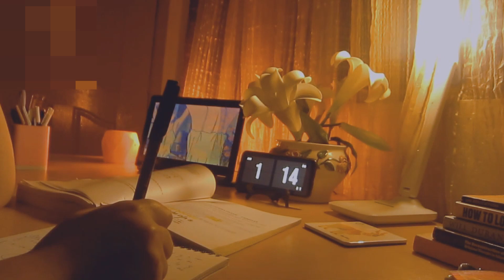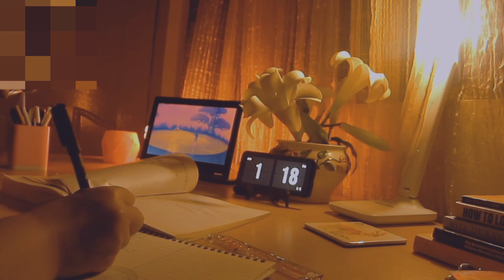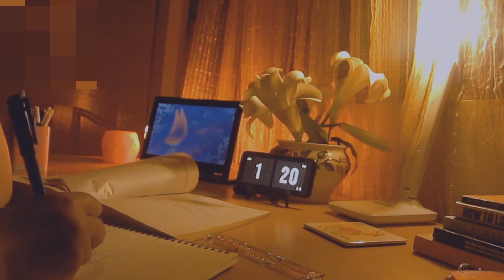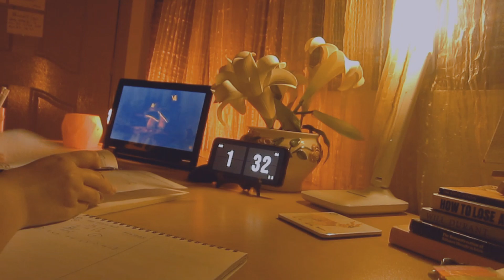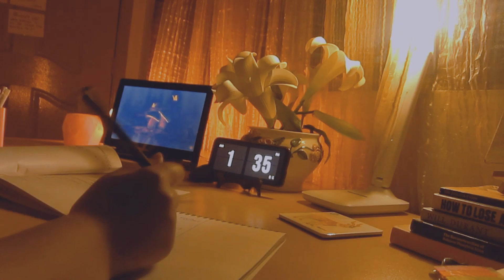🍃Post Iftaar Study with me 🍀| Study in Ramazan🌙📚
Salam, I obviously study longer than this but my camera can't record longer than this.

Playlist| slow down posted by harhar!
Ambient Sounds| Night forest posted by warriorphonics